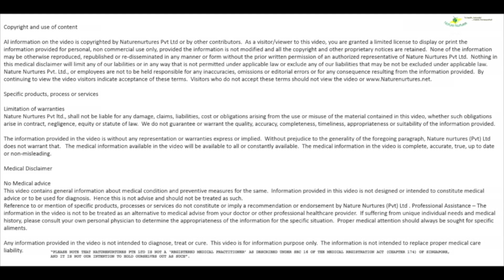What Defines You? | Dr Priya - NatureNurtures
What has shaped you?
What defines you?
What touches your heart?
These are the answers we should know about ourselves! If you know know these answers about yourself then share with us as well, as we'd be happy to hear and have a conversation with you.